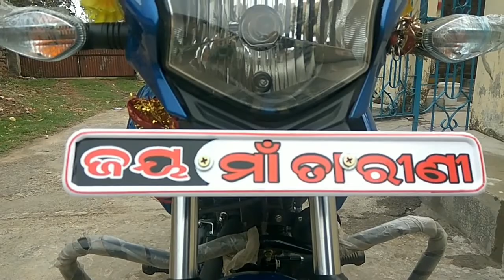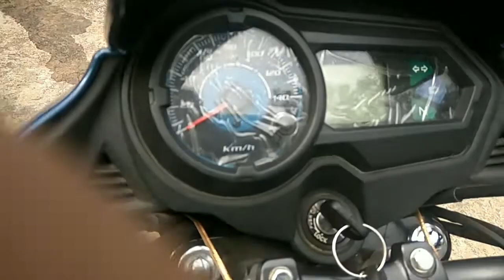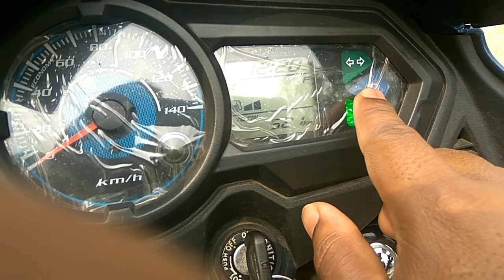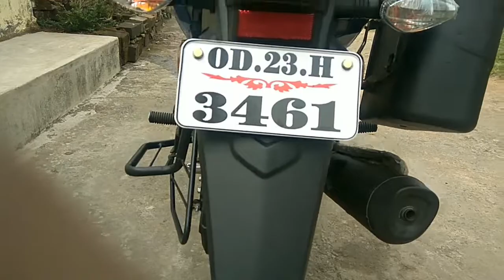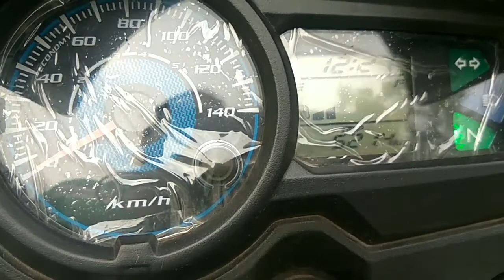Review of my New HONDA Shine SP CB125 | honda shine sp125 | kaisa h mera naya bike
Friends aji mun review karibaku jauchi mo new honda shine SP CB125..

Confortable Seat,
5 gear facility,
Smoothfully riding..

Low Heat

Low noise
Quick Pickup
Excellent proformance

Mun recomande karibi
Baki Apanka Pasand...